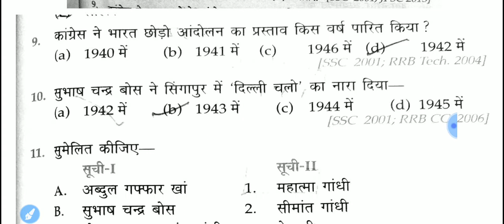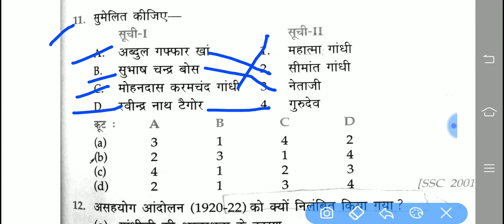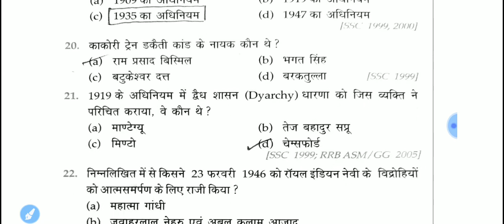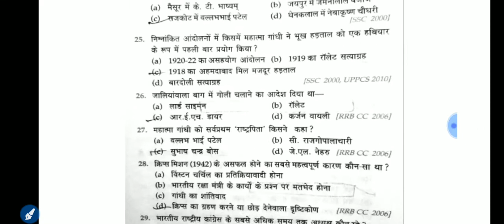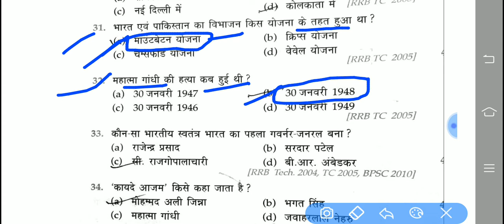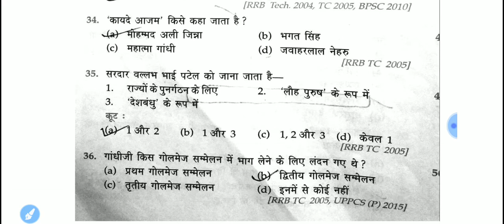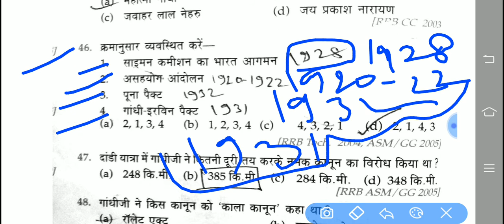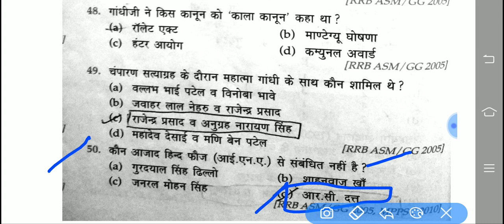महात्मा गांधी युग (1917-1947)_ Mahatma Gandhi Gk Top 50 (part -1)/bssc/Bihar Daroga/Ntpc/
Mahatma Gandhi yug 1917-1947.top 50 question aap logo ke liye laye jisse ane wale exam me aap logo ko madat milega